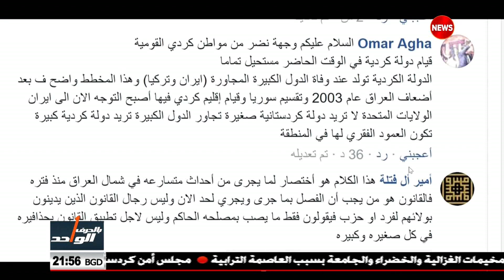بالحرف_الواحد كردستان...عنب الدولة يهدد سلة الاقليم